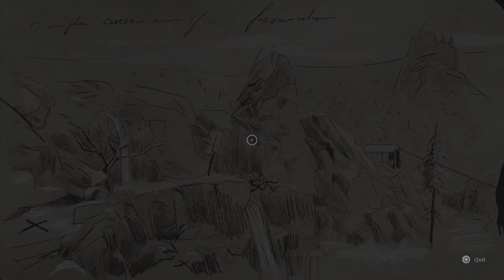Confiscation - Haunting Case - Banishers Ghosts of New Eden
Confiscation - Haunting Case
Timeline
0:00 Investigate the store
1:47 Follow Bathsheba's tracks
5:40 Retrieve the purse
6:10 Find Bathsheba's hide
9:09 Investigate the area
10:31 Talk to Nathaniel